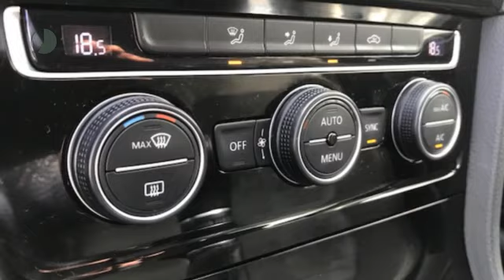Volkswagen Golf 1.4 TSI 150pk BMT Highline